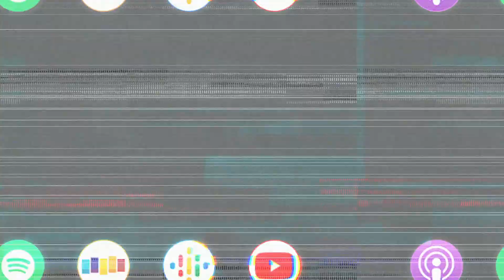MARTIN STARR SHARES HEART BREAKING LOSS FROM ALS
Martin Starr got raw and emotional on this episode of Inside Of You with Michael Rosenbaum. Martin Starr opens up on his father's passing from ALS (). He talks about how much Silicon Valley meant to his father, and why because of this, the HBO show Silicon Valley holds an even more special and deeper spot in Martin's heart. Martin Starr goes on to share two special memories and stories of his father near passing. Get the tissues, this is going to be an issue.

INSIDE OF MARTIN STARR (EP 104 FULL)

Martin Starr (Silicon Valley, Freaks and Geeks) joins us to talk about his family dynamics growing up as a young child of divorce and how they’ve evolved as he’s made his name in  Hollywood. Martin opens up this week and shares some heartfelt memories of his father during his last days before he passed away from ALS. We also keep it light with some stories of Silicon Valley, an unforgettable forgettable night of partying, and talking Judd Apatow.